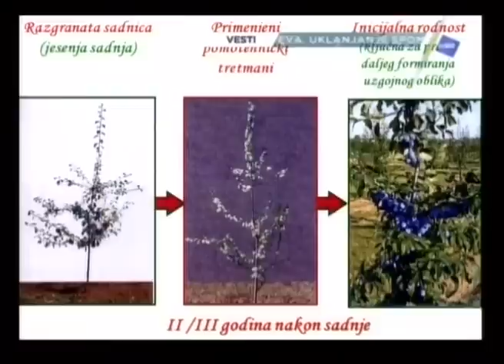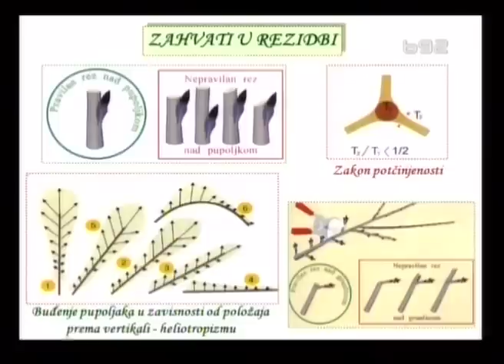Savet strucnjaka kako pravilno rezati sljivu